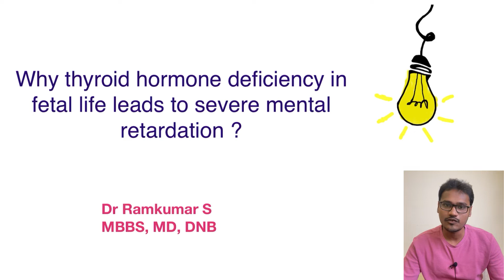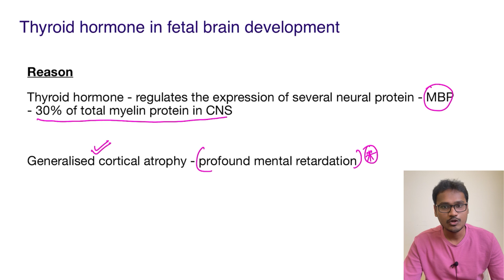Infantile thyroid hormone deficiency leads to severe mental retardation. WHY??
In this video, the discussion on why cretinism or mental retardation happens in infantile thyroid hormone deficiency.

Thyroid hormone levels are essential for fetal brain development. It regulates the expression of a major basic protein involved in myelination. Thyroid hormone deficiency leads to generalized cortical atrophy.

Channel details:
Welcome to my physiology learning channel. I am Dr. Ramkumar S MBBS, MD, DNB physiology. Explain why series will help you understand physiology concepts, solve MCQs, answer in Viva, and theory exams. Happy Learning.

Suggested book links